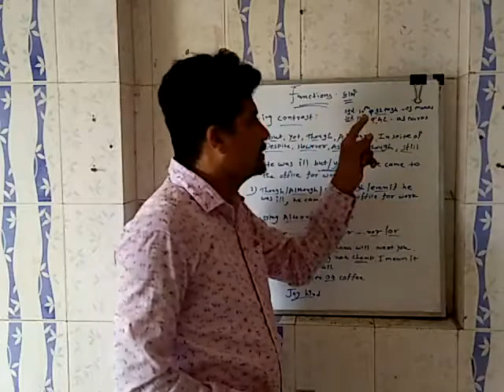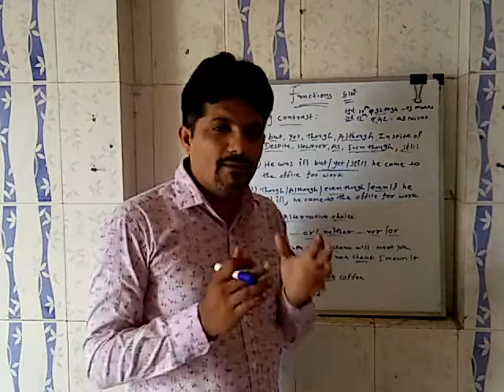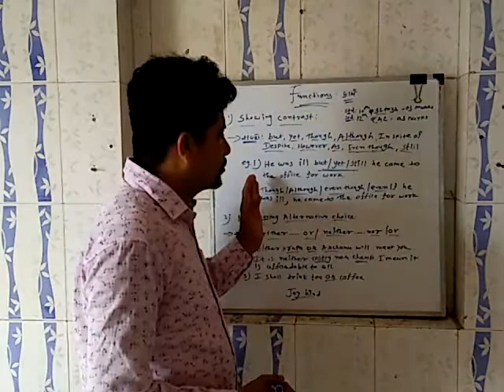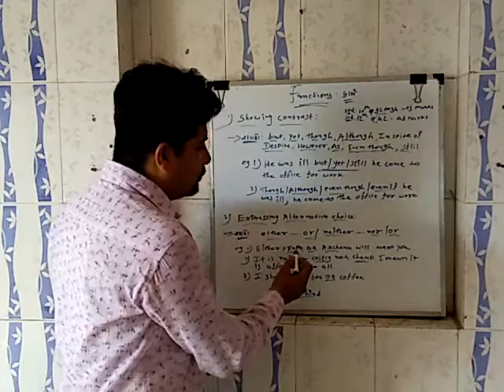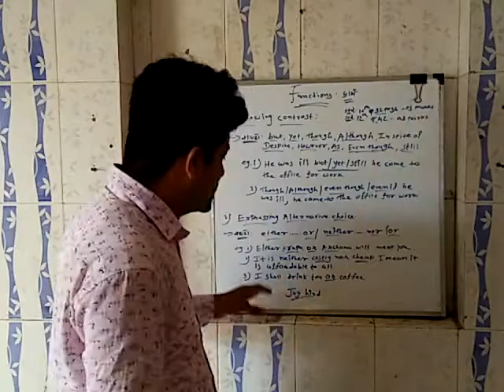Functions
Information about functions